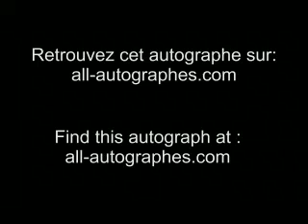Victoria Abril signe pour All-Autographes.com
VICTORIA ABRIL SIGNING AUTOGRAPHS IN PARIS